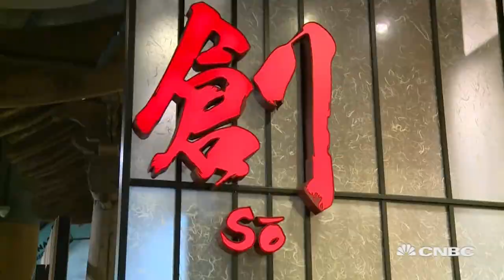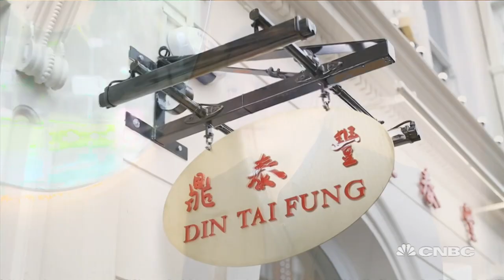BreadTalk Group CEO on bringing its brands overseas | Managing Asia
Henry Chu of BreadTalk Group discusses the importance of having “young, trendy, and welcoming” brands in the company's portfolio.